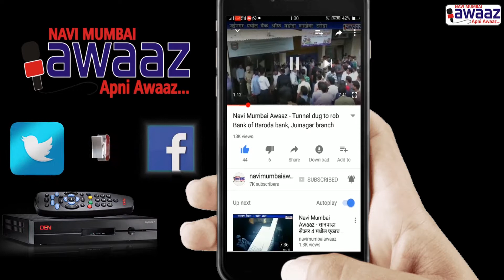Navi Mumbai Awaaz - मुंबई भाऊचा धक्का येथे महाराष्ट्रा दिन व कामगार दिन साजरा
Labor Day and Maharashtra Day was being celebrated on Bhaucha Dhakka by keeping a Satyanarayan Pooja for prosperity and good health.